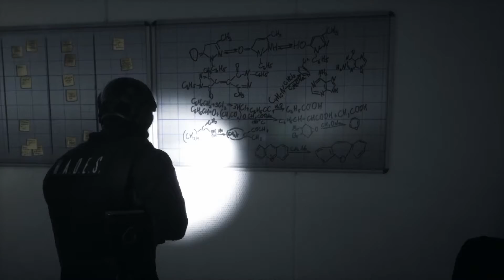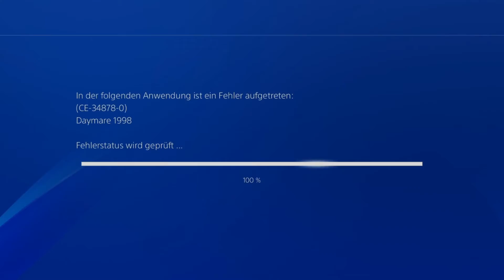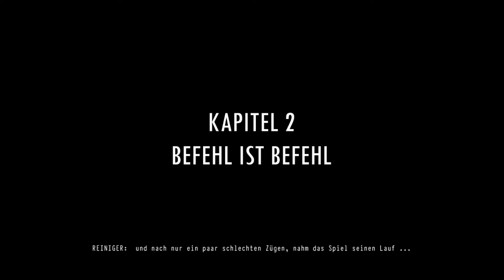Daymare 1998 #3 Stürtzt einfach das Spiel ab xD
DAYMARE: 1998 ist ein Third-Person-Survival-Horrorspiel, das die Atmosphäre der kultigen Titel der 90er-Jahre mit einer frischen Geschichte verbindet. Ein Unfall, der eine kleine Stadt in eine Todeszone verwandelt, und drei Charaktere, denen nur wenig Zeit bleibt, um die Wahrheit herauszufinden.

hier findet Ihr Guthaben für sämtlich Plattformen, Games :)

*beim Kauf über diesen Link erhalte Ich eine kleine Provision.Euch entstehen keine Mehrkosten und zahlt nicht drauf. Ihr zahlt das was Ihr kauft :)